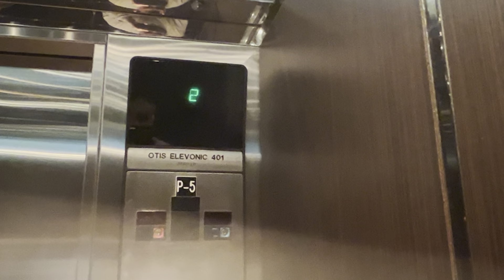Awesome Otis Traction Elevators - Golden Nugget - Atlantic City NJ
Happy Labor Day everyone!
This is probably not my best video of these, but I want to upload a bunch of videos of these now that they’re being modernized.  Kind of funny looking back I didn’t want to admit that modernization was likely on the horizon for these things. Denial is one heck of a thing.
Also, I still have no idea what the person I spoke to was talking about when he mentioned adding elevators to unused shafts or whatever. as far as I know, there are elevators in all of the shafts both in this bank as well as the others here so I’m not sure what he was referring to.